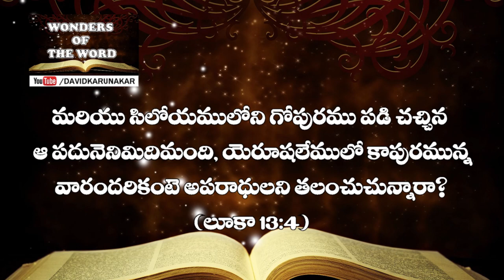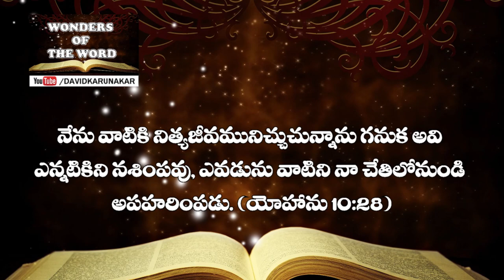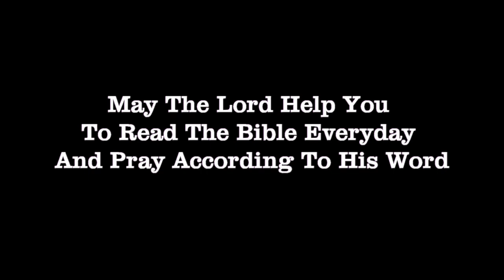ఏది తండ్రి చిత్తము కాదు? ఏది తండ్రి చిత్తము? What is not the will of the Father in Heaven?